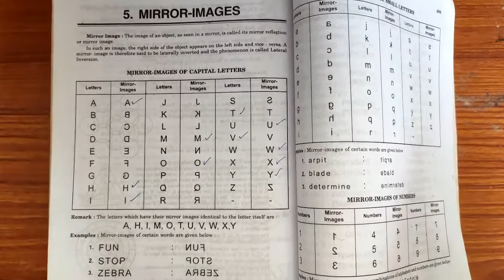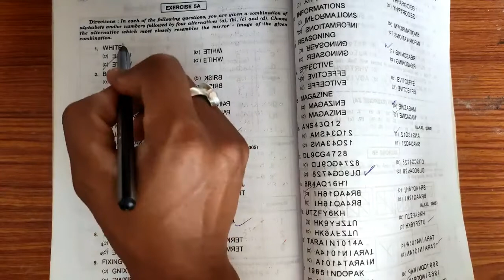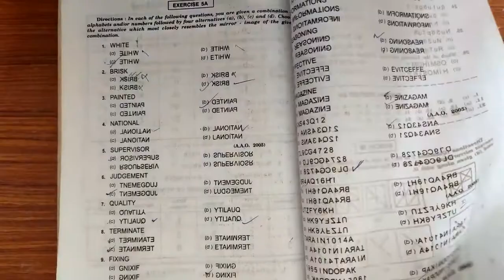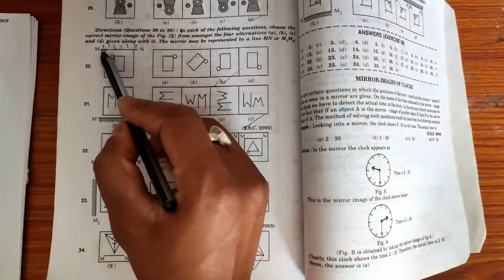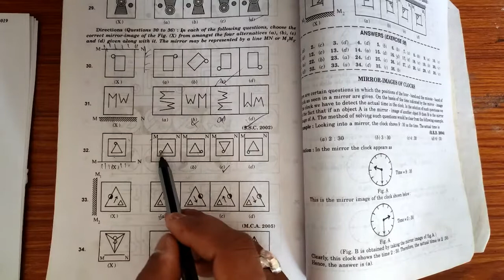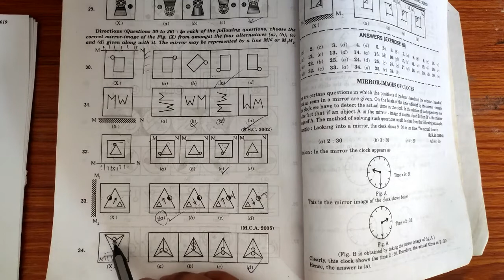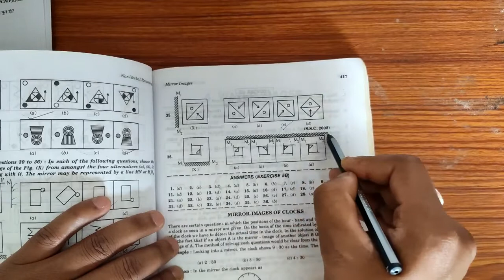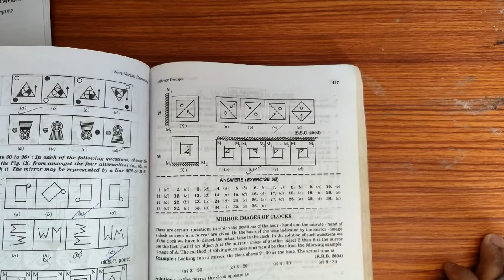WBP Constable/SI 2020 Prelims Mirror Image solution || Reasoning Section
This video covers one mark question with best short tricks.